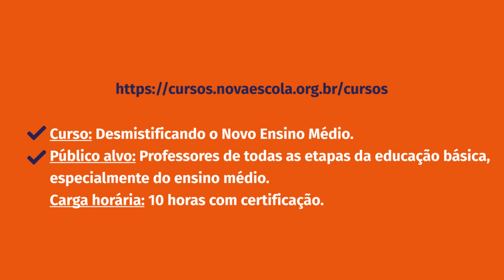Novo Ensino Médio | Nova Escola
Passando aqui para deixar pra vocês uma indicação.

A Nova Escola lançou o curso "Desmistificando o Novo Ensino Médio". É um curso online e gratuito, para ajudar os professores a entenderem a implementação do Novo Ensino Médio.

É uma parceria entre a Nova Escola e o Governo Britânico através do Programa de Cooperação UK-Brazil Skills for Prosperity com o apoio do Movimento pela Base.

Com o curso, você conseguirá compreender as mudanças instituídas pela reforma do Ensino Médio e entender como as mudanças afetam cada área do conhecimento.

Você que é professor aproveite esta grande oportunidade para se qualificar.

O curso é online, gratuito e tem duração de 10 horas com direito a certificação.

Bons estudos!